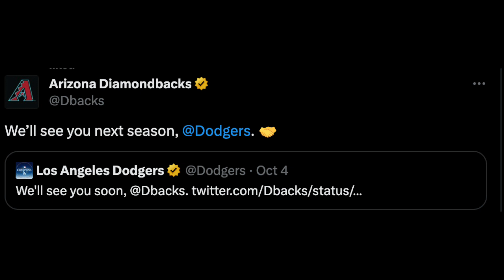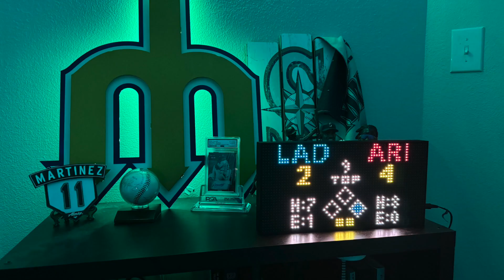Arizona Diamondbacks Make MLB Postseason History in Win Against the Dodgers!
In tonight's win against the Dodgers, the Arizona DBacks made MLB postseason history, hitting 4 HOME RUNS in just ONE INNING.

The Dbacks will move onto the NLCS (first time since 2007) where they will face the winner of the current Phillies/ Braves matchup.

*MY EQUIPMENT*-

My Computer (Macbook Pro)

My Daily Camera (Canon M50 Mark ii)
My Other Camera Lense (22mm f/2 Wide angle lense)
My Higher End Camera (Canon EOS R8)
Higher end Camera's lense (Canon 24-105)

Rode Wireless Go 2
Lapel Mics (Countryman B3)
Rode Shotgun Mic
My Podcast Mic (Shure MV7)

Camera gimble (DJI Ronin SC)
Smartphone gimble (DJI Osmo)

2 TB External Harddrive
My Lighting (Halo Light)
My Lighting (Standing LED Light bar)
My Mouse